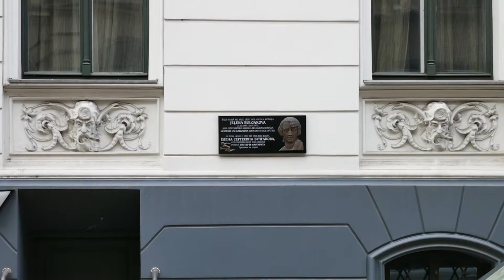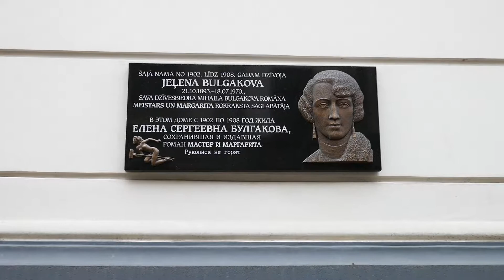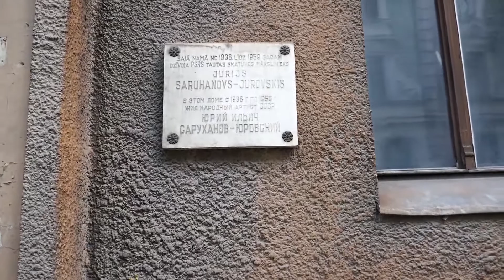Рига: улица Виландес и дом Маргариты